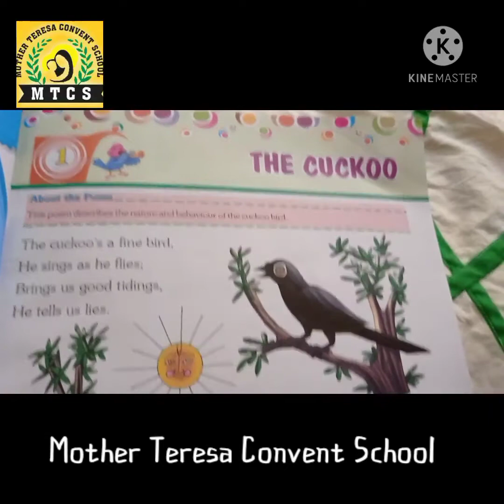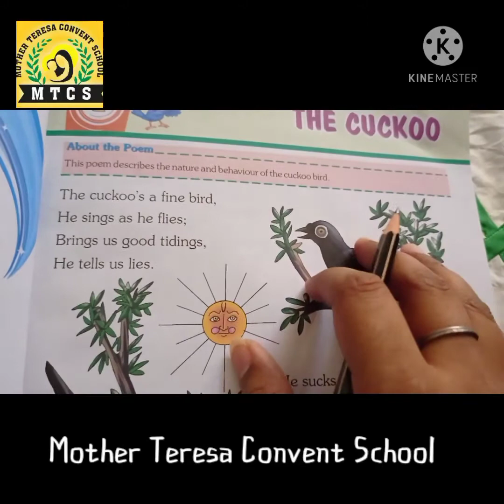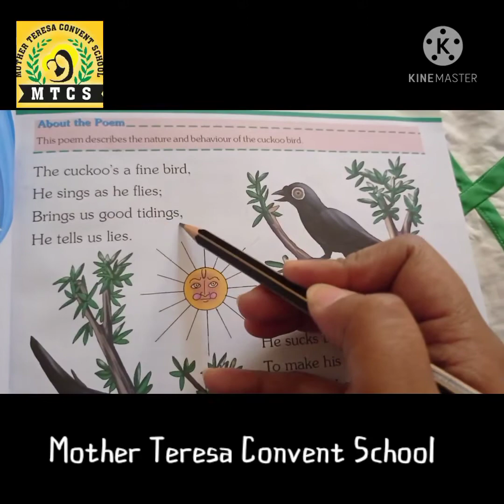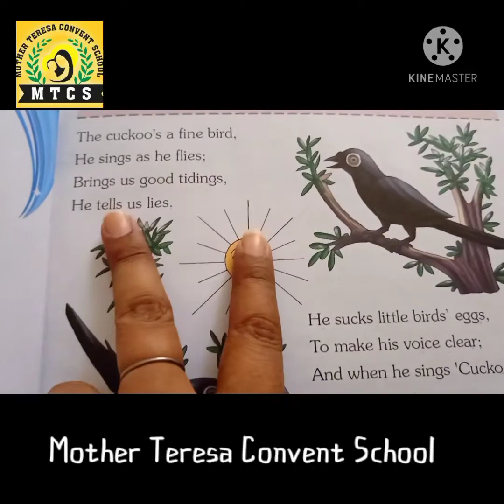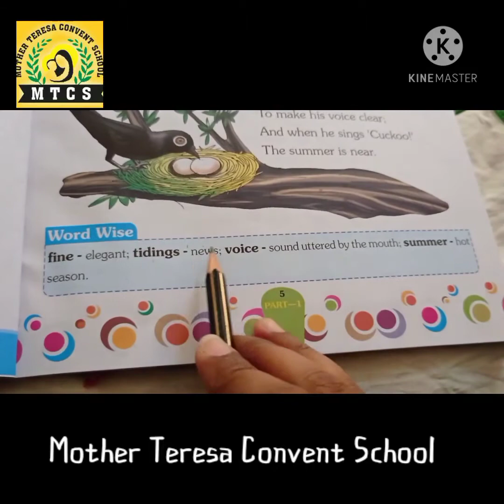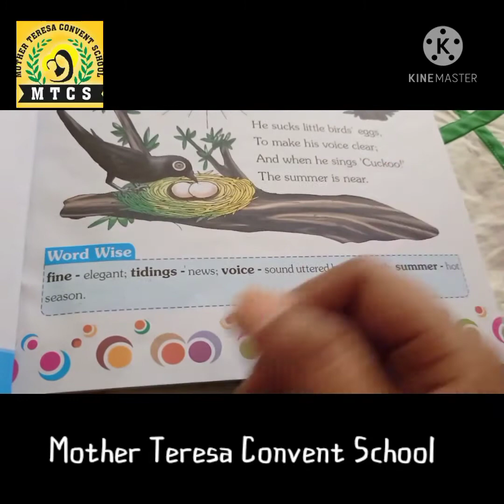Class-1 English Literature Chp-1 THE CUCKOO Poem